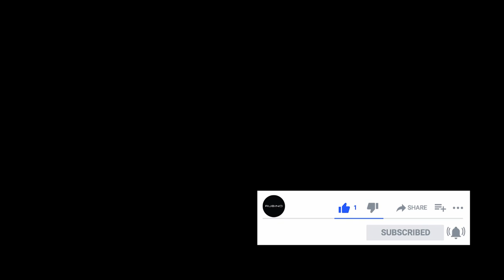Être atypique avec Étienne Boulay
Podcast Un Espresso avec Angelo Épisode 21

Étienne Boulay, entrepreneur et fondateur des boissons sans alcool Atypique, vient nous parler de son parcours "atypique", comment il a commencé au football, comment la préparation a joué un rôle important sur sa confiance en général, on va parler aussi de ses différentes transitions entre le monde du sport et celui des médias puis comment il a fait le grand saut dans le monde de l'entrepreneuriat.

On va aussi aborder le sujet de la vente des boissons atypique au groupe "Keurig Dr Pepper Canada" le tout parsemer d'anecdotes, d'humilités, de rires et d'inspirations.

Bonne écoute!

🎧 Pour écouter l'épisode en format Balado (audio)

00:00:00 Introduction
00:01:55 Présentation de l'invité
00:04:11 On a tous un parcours atypique
00:06:23 Être le plus "real" possible envers moi même
00:08:02 La confiance c'est comme l'argent
00:09:56 La confiance part de la préparation
00:12:08 Le saut en affaire
00:16:05 La transition football vers les médias
00:22:05 Vous nous présentez les autres produits quand?
00:26:49 Tomber est humain, se relever est divin
00:32:40 À qui j'amène de la valeur avec ce post-là?
00:38:06 La transaction Atypique - Keurig Dr Pepper Canada
00:46:50 Lancer sa propre catégorie
00:50:19 Comment déterminer le projet à mettre de côté?
00:52:26 La routine matinale d'Étienne
00:53:19 La préparation c'est la clé
00:54:33 Investir en soi
01:00:00 L'exécution
01:00:52 Converse All Star OX